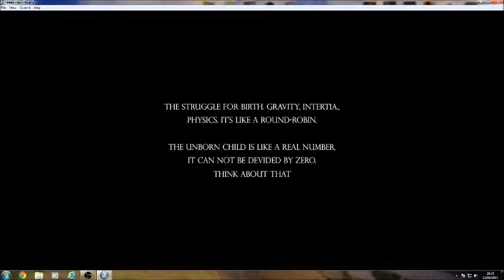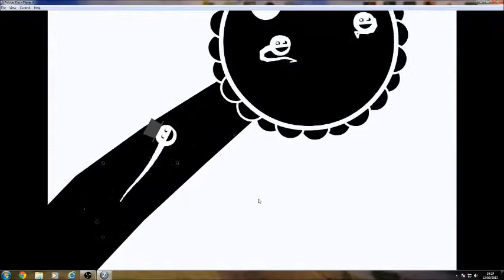Indie game Swimming around in a vagina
Funny indie game